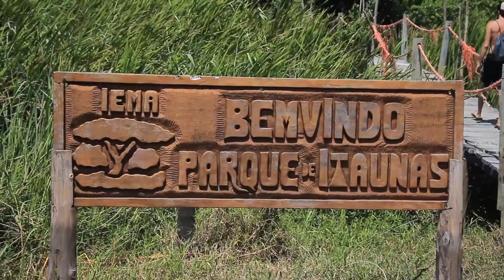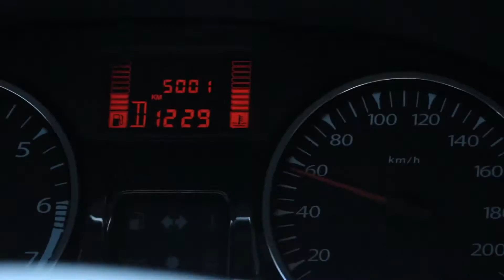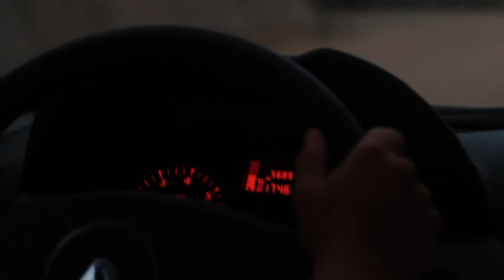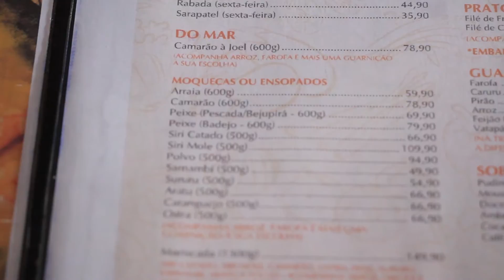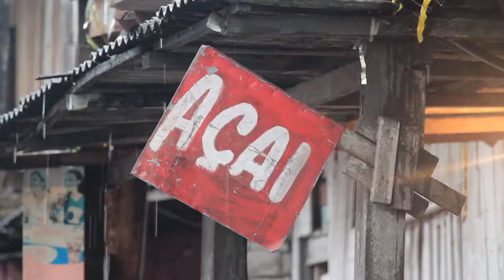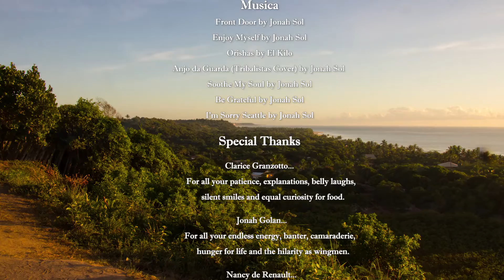AromaVentures: Belém, Brazil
In episode 4 of AromaVentures, Chef Vagabundus brings with him two close friends to explore the long winding road of a vagabond's path. Together, the three of them traverse the country from the south to the north, finally ending the journey in Belém.

After gathering together in the vibrant city of Rio de Janeiro, the three loaded a car and set out away from Christ the Redeemer in the fog. As they head north, the road becomes bumpy... literally.

Luckily, beautiful beaches provide desolate landscape for them to slip away into their adventure on. Jonathan (a.k.a. Chef Vaga) & his friends seek out delicious local food finds... but mostly just try to not get lost.

All of them are seeking some personal moments to reflect, while also wanting an epic adventure as they cross the distance equivalence of driving across the United States Los Angeles to New York City, except their road are major interstates.

Language barriers aside, Jonathan began to notice a wide array of lifestyles as their route went from sea to mountains. Watch the episode to see how it ends as he eventually makes it to Belém and begins learning the ways of the famous açaí market.

It's with that experience that he decided to do something unheard of and actually try cooking with the açaí. Brazilians disagreed, but Chef Vaga felt comfortable enough after his travels to develop some ideas that work the flavor well. These recipes include: Açaí chutney with grilled cheese, Açaí gazpacho, Açaí braised fish & the classic Açaí breakfast bowl.

Please enjoy three vagabond's journey, and one chef's attempt to better understand one of the world's most fascinating ingredients!
All footage is original and shot directly by Chef Vagabundus himself.

The opening credits are musical benefited thanks to a sample from "Run the Jewels" by Run the Jewels. Other music is credited in the final credits of the episode.